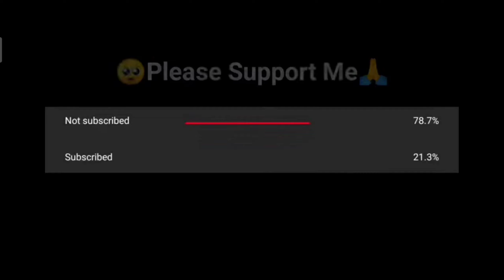Never Be Alone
Naver Be Alone

Like,Monke, make another videos.

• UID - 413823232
• Server - India

CHANNEL❤

➡ Latin freefire
➡ Singapore freefire
➡India freefire
➡ Brazil freefire
➡FreeFire Nepal